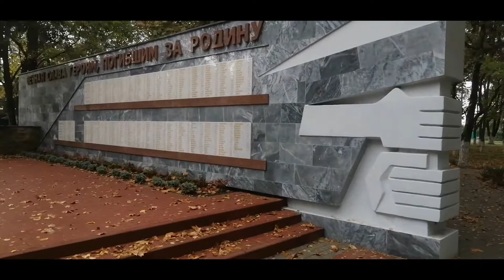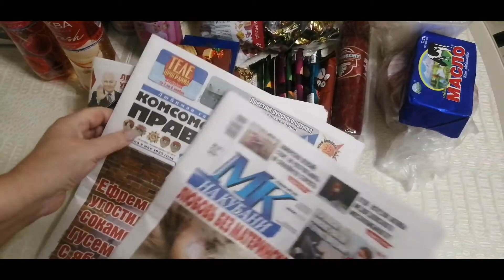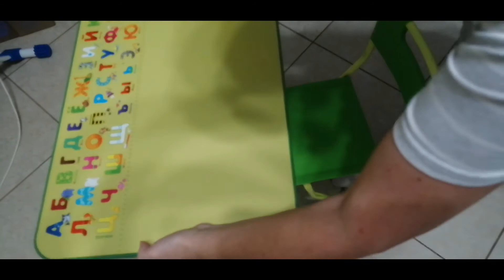Один день с нами)))))